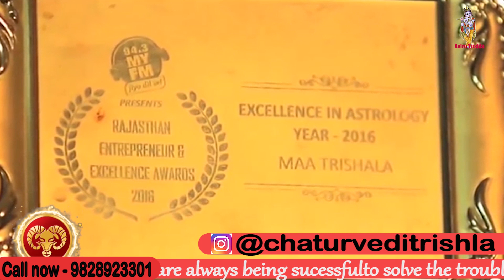होली 29 मार्च को करे रंग खेलने के बाद पानी से करे यह विशेष उपाय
माँ त्रिशला ऑनलाइन ज्योतिष परामर्श सेवाएँ प्रदान करती है। वह एक विश्व प्रसिद्ध भारतीय ज्योतिषी है जो भारतीय ज्योतिष की भविष्यवाणियां, सेवाएं प्रदान करती है |

Maa Trishla Provides Online Astrology Consultancy Services. She is a world-famous Indian astrologer offers Indian astrology predictions, services